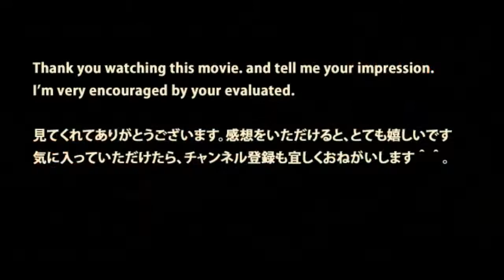JR東日本【ベテラン車掌と駅職員の指差喚呼】E2系やまびこ・E3系つばさ連結出発‼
東京駅のホームにいます。 ホームには、旗を持った駅職員さんと次に乗込む車掌さんが待機しています。 そこへ、連結した新幹線E5はやぶさ・E6.

東京駅の新幹線のホームにいます。 E2系やまびこ・E3系つばさが待機しています。 連結部の車掌室から、車掌さんが体を乗り出して安全確認です..